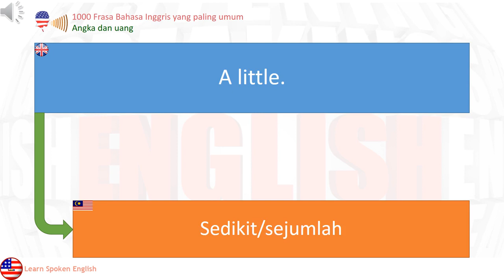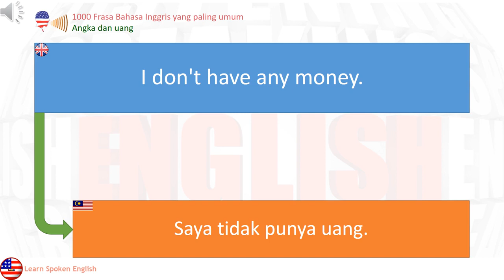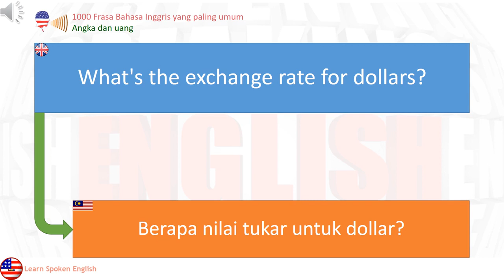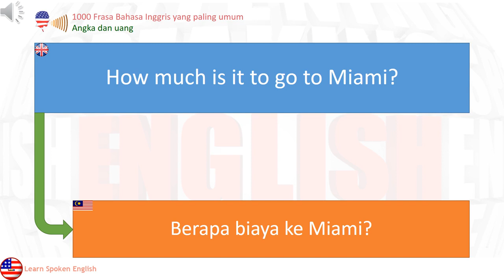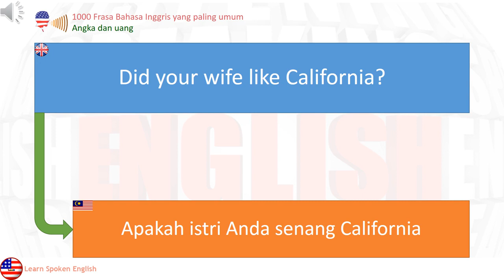1000 Frasa Bahasa Inggris yang paling umum Learn Bahasa Inggeris: Angka dan uang